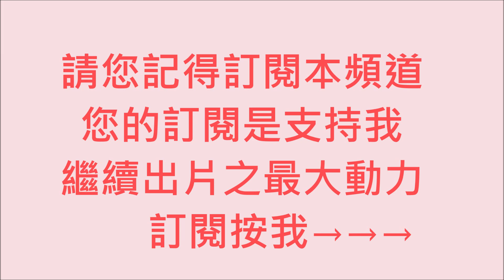2023 .07.15酷暑磯釣的樂趣#磯釣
@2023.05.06 大戰傳說中的九指正黑牛 勝利的激吼 @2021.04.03 半公尺的震撼-巨鯛 @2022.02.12-看完起魚背後真相 竟令人鼻酸及不捨 @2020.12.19 收伏黑白兩道密技大公開